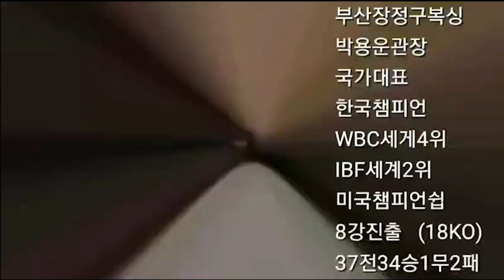이런 스파링은 볼만하지 !!존 레이(나기문 복싱)vs 강경훈(반송 장정구) 스파링!!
한국 챔피언 도전이 무산 된 반송 장정구 체육관의 강경훈 선수 와  곧 한국 타이틀을 벌일 존 레이 선수와의 스파링 영상입니다